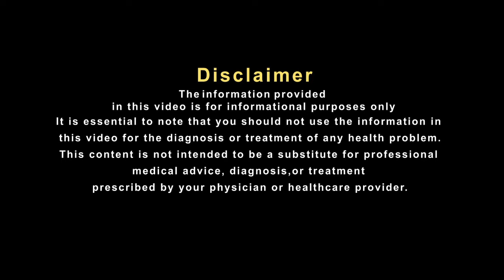जानिए सौंफ, धनिया का मिश्रण किन बीमारियों में है असरदार Hakim Suleman Khan Unani